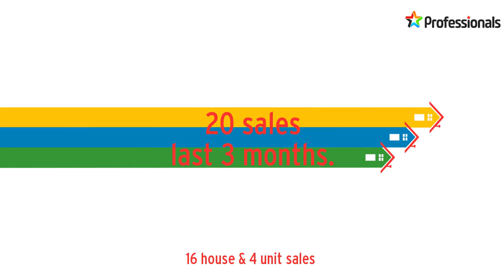Melville Real Estate, Real Estate Melville, Melville Property Update, 20th November 2017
Melville Real Estate, Real Estate Melville, Melville Property Update, Melville Real Estate Agent, 20th November 2017.